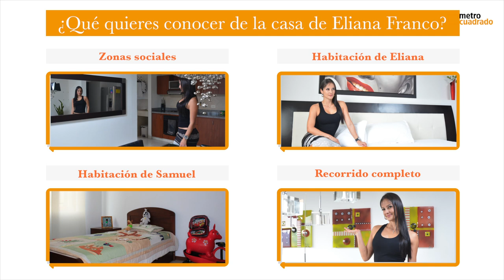Habitación de Eliana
La habitación de Eliana Franco es un espacio impecable, los colores claros hacen de este un lugar que inspira tranquilidad e invita a descansar. Es aquí donde comparte mucho tiempo con su hijo Samuel.